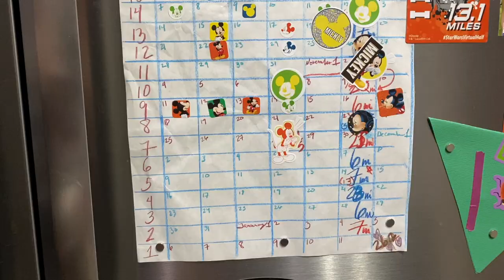RunDisney Marathon Training Week 22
Week 22 - wow wow wow - we covered 21 miles. TWENTY-ONE MILES. We still can't quite believe it, and we can't believe how close to race day we suddenly are. Just one more super long run, then it's 26.2 time. Yikes! I mean, Yea! I mean...what have we done???
I mean, we got this.